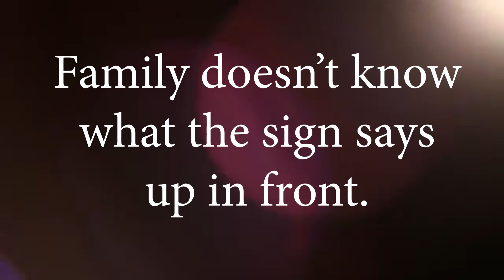"Our Surprise To The Family"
little do they know, they came for Mikaael's 1st birthday and ended up being surprised by the news!